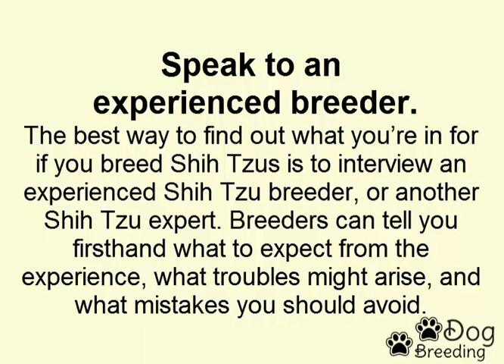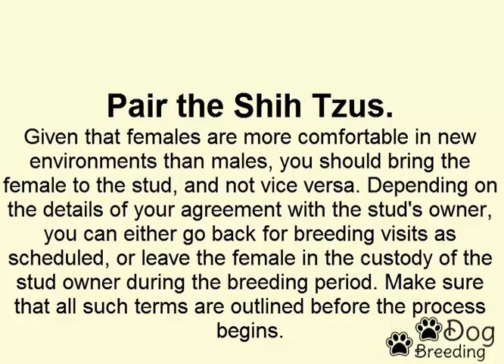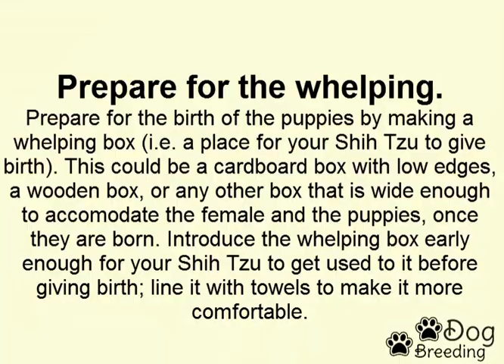How to Breed Shih Tzus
Before you choose to breed Shih Tzus, consider the time, exertion, and costs required to go up against the venture. Great reproducers are not roused by benefit, but rather by a craving to better the breed. Ensure that both the female and male are solid and have been screened for hereditary issue. Encourage rearing experiences for the two pooches, and screen your female intently in the weeks taking after. Set up a birthing space, and make a point to be available amid the conveyance of the puppies to help your Shih Tzu in the event that anything turns out badly. Be set up to watch over the puppies until you pitch them to a decent home.